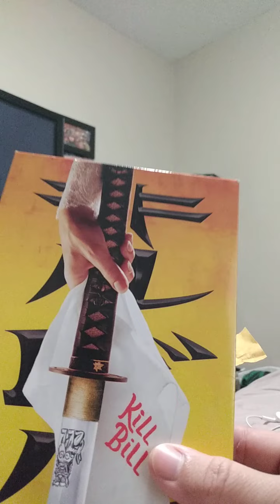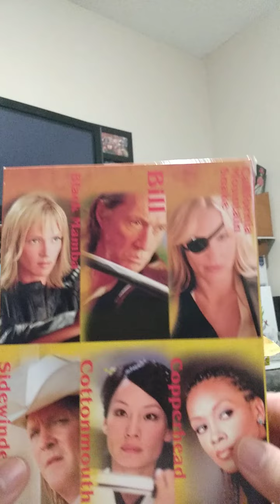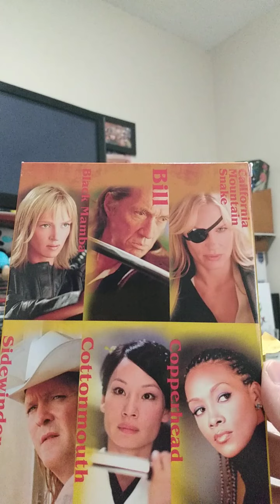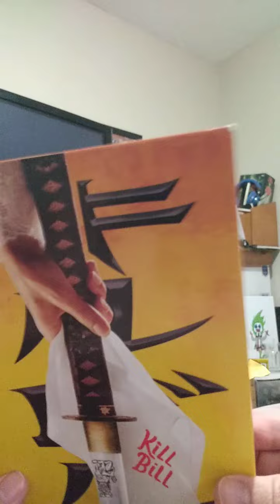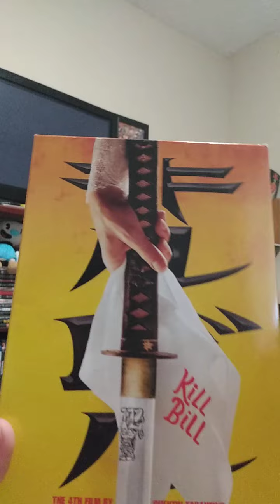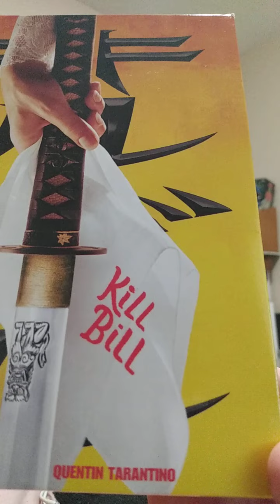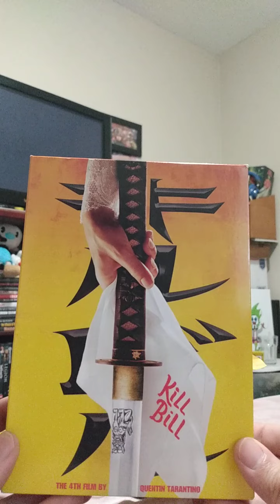Mail: Kill Bill Vol 1 and 2 Dvd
FORGOTTEN WORLDS PS2 Review  (HAPPY HALLOWEEN)